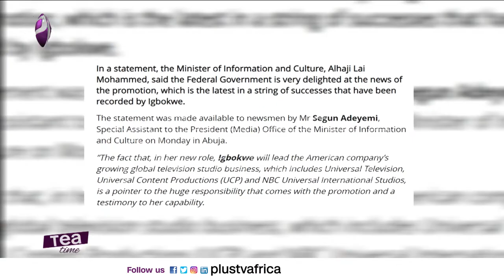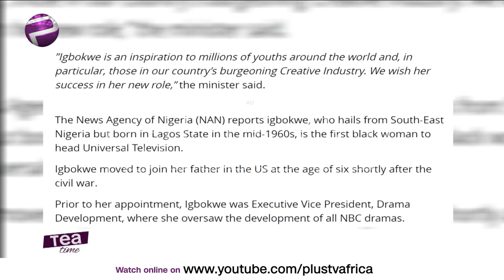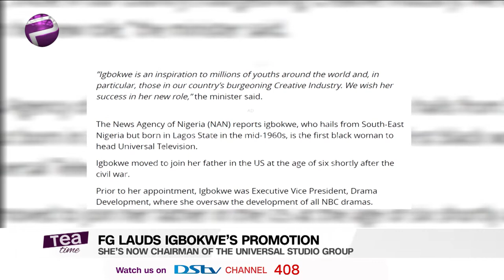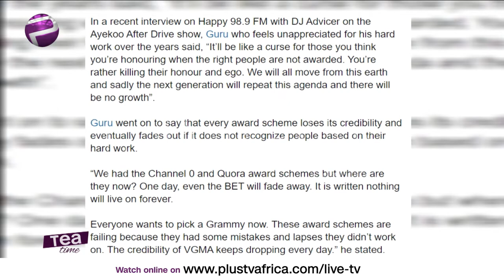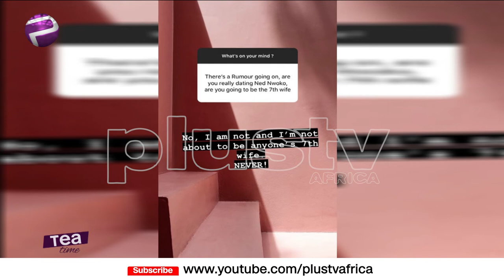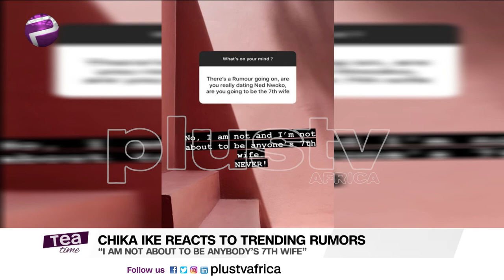Chika Ike Reacts To Rumoured Relationship With Ned Nwoko | FG Lauds Igbokwe's Promotion